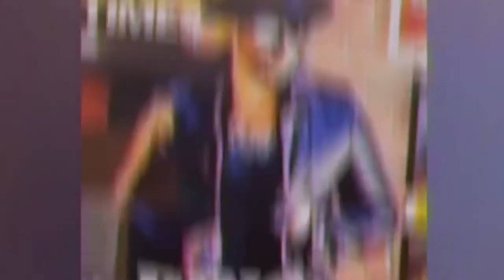Skull T Shirt | Lion T Shirt | Apparel Collection 2020 | AJT Jewellery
Rock the AJT Jewellery look and attitude with top-quality tees and caps. Discover designer apparel from AJT Jewellery. Shop from a large selection of apparel types such as graphic tees, hats, and more.

🔥 AJT Jewellery pieces are made with carefully selected precious metals and materials. Please handle with care for longer product life. 🔥

This piece has been produced using hypoallergenic materials in accordance with the current international regulations

To care for this piece please clean and polish it with a soft polishing cloth